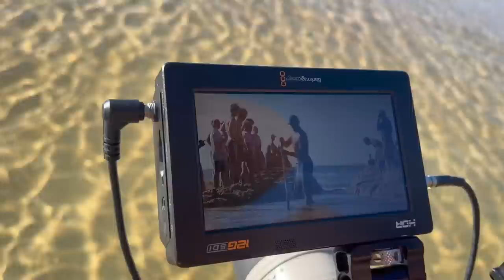Connecting River to Ocean: We Didn't Expect That to Happen!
A River begins to breach a steep sand berm and the flowing water carves a canyon on the beach.  A very rare occurrence to witness! It is very easy to underestimate the power of flowing water.  Many of the people riding these river waves are very experienced and know how to exit the river safely.

To support our free videos we would greatly appreciate it if you checked out our

Big Thanks to @JamieOBrienJOB for showing us the ropes of the Waimea River.  Be sure to check out his channel for his river edit soon!